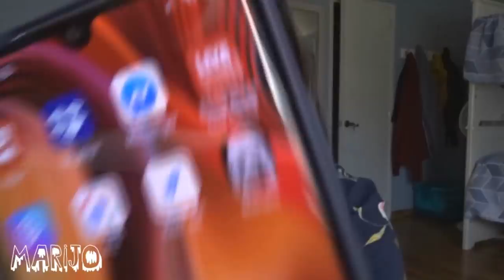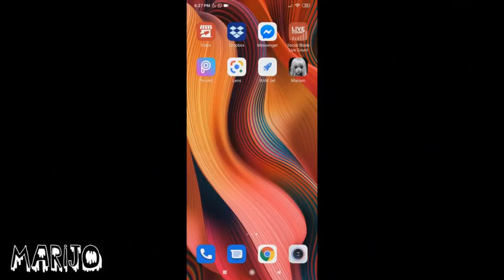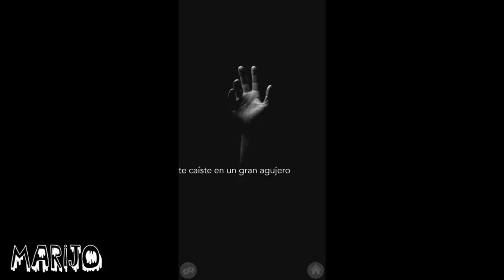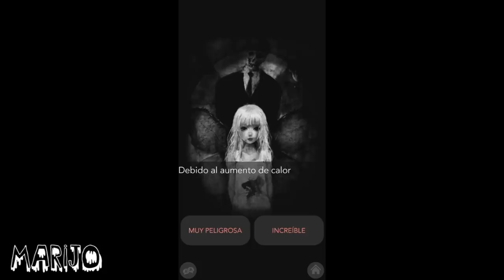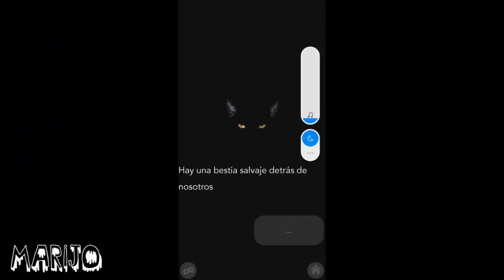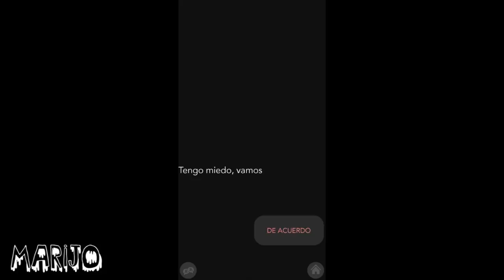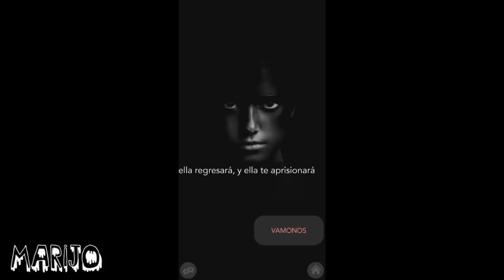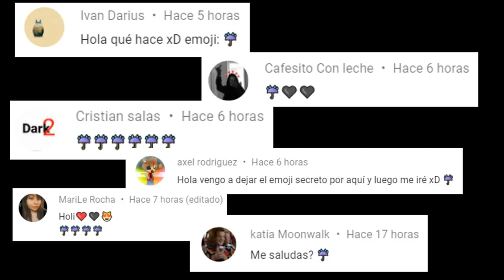ESTA APP MALDITA ME HABLÓ CON MI VOZ! Y DESPUÉS NO ME DEJABA SALIR NI CERRARLA!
Los quiero :)!